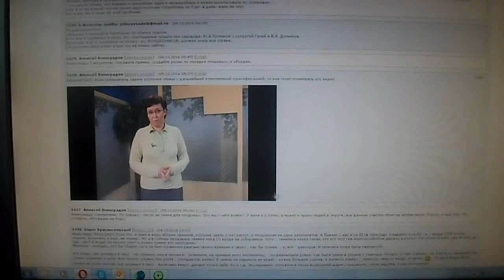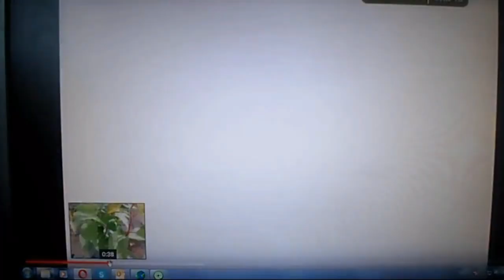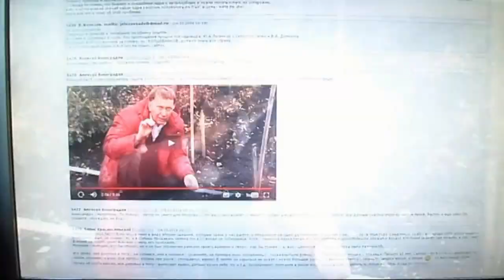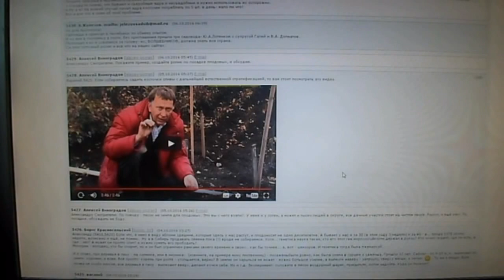Железов Валерий О друзьях волшебниках